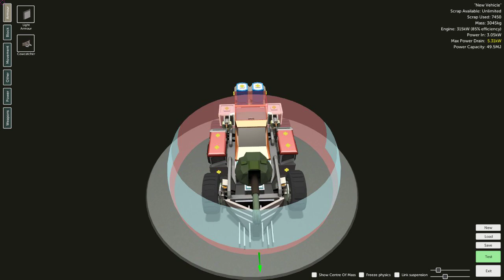Let´s Race | Let's Play Scraps | Pre-Alpha | Vehicle Building | Testmap | Deutsch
Heute stelle ich euch mal ein Titel von Moment Studio vor. Diese entwickeln das Game Scraps. Es handelt sich hierbei um ein Vehicle-Combat-Game. Entwickelt wird seit März 2013, zumindest geht bis dahin der Devlog zurück. Wir schauen mal wohin die Reise geht.